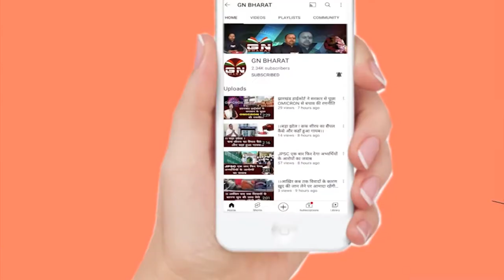Lohardaga || कांग्रेस के झंडे के साथ ही अब निकलेगी मेरी अर्थी : सुखदेव भगत